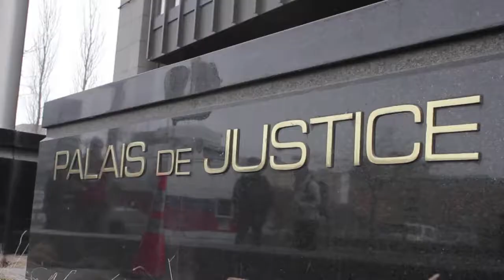Canada: le dépeceur présumé de Montréal face à la justice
Luka Rocco Magnotta, un ancien acteur porno accusé d'avoir tué et dépecé en mai dernier son petit ami chinois et d'avoir filmé la scène, a comparu lundi 11 mars au Palais de justice de Montréal. Durée: 00:50